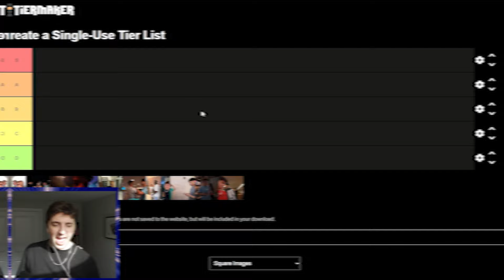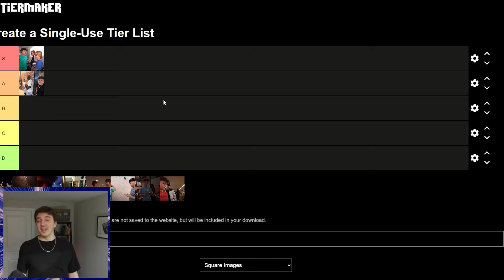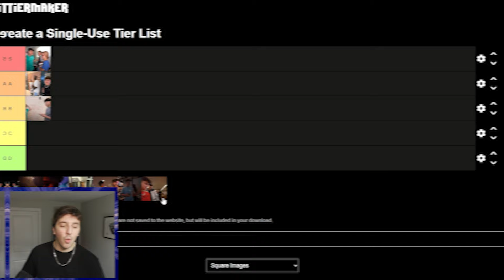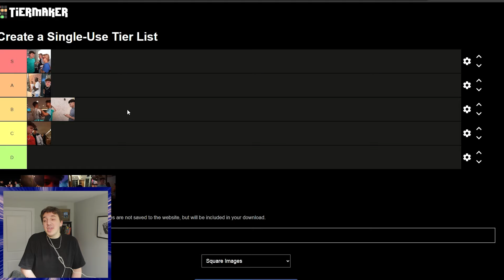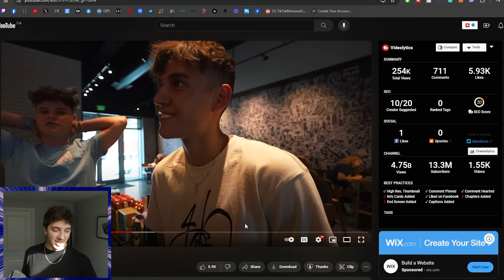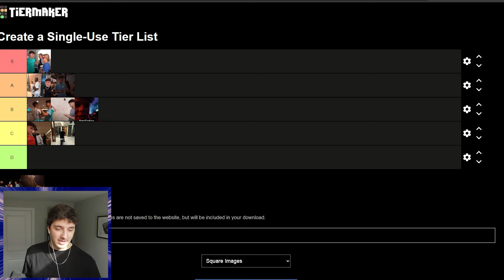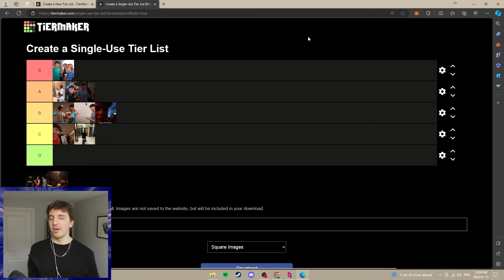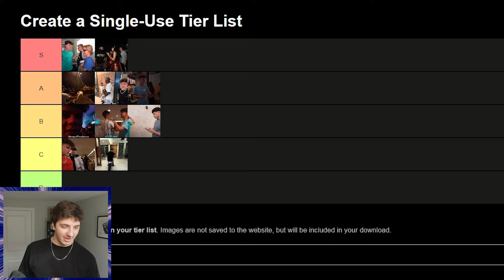Jack Doherty Cringe Tierlist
Not gonna lie this might be the toughest watch of the year.
I compiled Jack Doherty's worst moments and ranked them all in a tierlist.